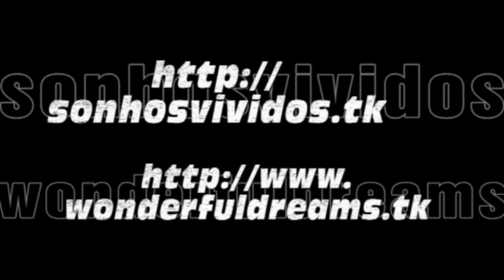Firenze - Cattedrale di Santa Maria del Fiore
A Basílica di Santa Maria del Fiore é a catedral, ou Duomo, da Arquidiocese da Igreja Católica Romana de Florença. Notabilizada por sua monumental cúpula - obra do celebrado arquiteto renascentista Brunelleschi - e pelo campanário, de Giotto, é uma das obras da arte gótica e da primeira renascença italiana, considerada de fundamental importância para a História da Arquitetura, registro da riqueza e do poder da capital da Toscana nos séculos XIII e XIV. Seu nome (cuja tradução é Santa Maria da Flor) parece referir-se ao lilium, símbolo de Florença, mas, documento do Século XV, por outro lado, informa que "flor", no caso, refere a Cristo.

21/10/2012 a 24/10/2012 - Florença
Florença é um município italiano, capital e maior cidade da região da Toscana e da província homônima.
Florença foi durante muito tempo considerada a capital da moda. É considerada o berço do Renascimento italiano, e uma das cidades mais belas do mundo.
Tornou-se célebre, também, por ser a cidade natal de Dante Alighieri, autor da "Divina Comédia", que é um marco da literatura universal e a língua italiana moderna tem várias influências desta obra. Nesse poema ele descreve a cidade de Florença em muitas passagens, assim como alguns de seus contemporâneos florentinos célebres, como Guido Cavalcanti, amigo que também era poeta e ativo na vida política da cidade, que também são personagens da obra. Também é florentino Cimabue, o último grande pintor italiano a seguir a tradição bizantina, e responsável pela "descoberta" de Giotto.
Tem origem num antigo povoado etrusco. A cidade foi governada pela família Médici desde o início do século XV até meados do século XVIII. O primeiro líder da cidade pertencente à família Médici foi Cosme, o Velho, chegou ao poder em 1437. Foi um protector dos judeus na cidade, iniciando uma longa relação da família com a comunidade judaica.

The Basilica di Santa Maria del Fiore (English: Basilica of Saint Mary of the Flower) is the main church of Florence, Italy. The Duomo, as it is ordinarily called, was begun in 1296 in the Gothic style to the design of Arnolfo di Cambio and completed structurally in 1436 with the dome engineered by Filippo Brunelleschi. The exterior of the basilica is faced with polychrome marble panels in various shades of green and pink bordered by white and has an elaborate 19th century Gothic Revival façade by Emilio De Fabris.
The cathedral complex, located in Piazza del Duomo, includes the Baptistery and Giotto's Campanile. The three buildings are part of the UNESCO World Heritage Site covering the historic centre of Florence and are a major attraction to tourists visiting the region of Tuscany. The basilica is one of Italy's largest churches, and until development of new structural materials in the modern era, the dome was the largest in the world. It remains the largest brick dome ever constructed.
The cathedral is the mother church of the Roman Catholic Archdiocese of Florence, whose archbishop is currently Giuseppe Betori.

21/10/2012 a 24/10/2012 - Firenze
Florence is the capital city of the Italian region of Tuscany and of the province of Florence. It is the most populous city in Tuscany.
Florence is famous for its history. A centre of medieval European trade and finance and one of the wealthiest cities of the time, Florence is considered the birthplace of the Renaissance, and has been called the Athens of the Middle Ages. A turbulent political history includes periods of rule by the powerful Medici family, and numerous religious and republican revolutions. From 1865 to 1870 the city was also the capital of the recently established Kingdom of Italy.
The historic centre of Florence attracts millions of tourists each year. It was declared a World Heritage Site by UNESCO in 1982. Due to Florence's artistic and architectural heritage, it has been ranked by Forbes as one of the most beautiful cities in the world, and the city is noted for its history, culture, Renaissance art and architecture and monuments.
Florence is also an important city in Italian fashion, being ranked within the top fifty fashion capitals of the world; furthermore, it is also a major national economic centre, being a tourist and industrial hub.

Music Instrumental

Italie Italië Itali إيطاليا Իտալիա İtaliya ইতালি Італія Италия ಇಟಲಿ 意大利 이탈리아 Italija taliansko Italujo Itaalia "Yr Eidal" იტალიაში Ιταλία ઇટાલી איטליה इटली Olaszország איטאליע "An Iodáil" イタリア Италија Włochy